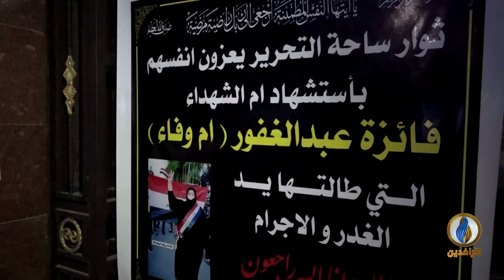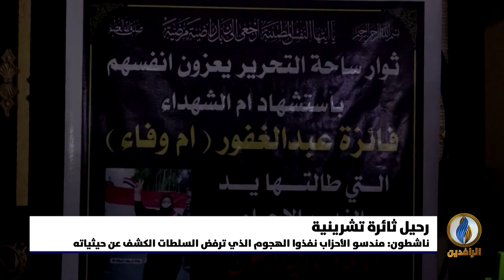تقرير | رحيل الثائرة "أم وفاء" متأثرة بإصابة إثر الهجوم الذي وقع في ساحة التحرير